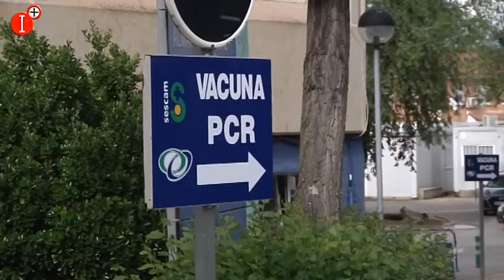JORNADA DE VACUNACIÓN MAXIMA EN PUERTOLLANO